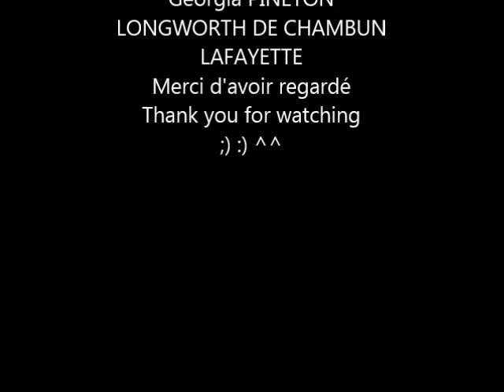Un Baiser à BRAY DUNES